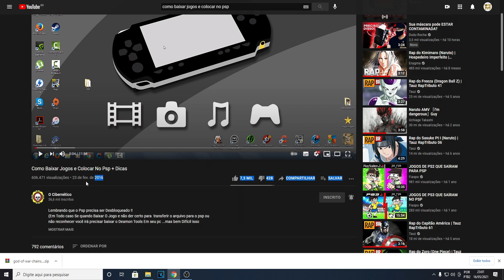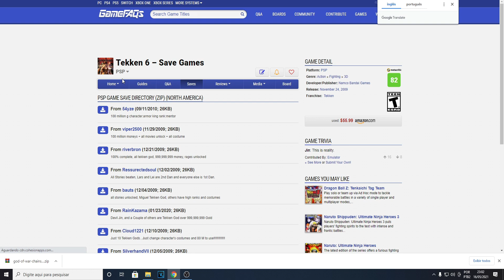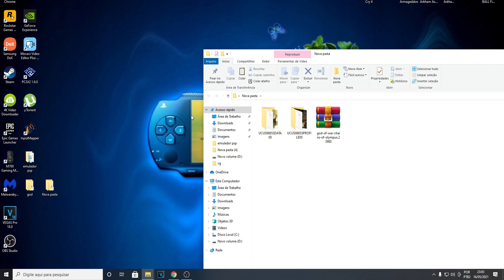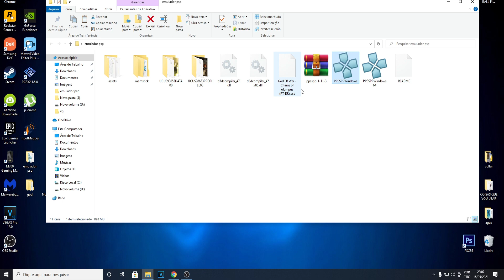Como Instalar e Usar Saves Nos Jogos De Psp Fácil- Atualizado 2022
Sabe quando você está jogando um game que é bem longo e quer ir logo para o final para liberar todas as roupas, personagens, itens, etc? Então agora você pode fazer isso e vou mostrar de forma rápida e simples

Hoje vou ensinar a como utilizar save data nos jogos de psp, vai servir tanto para emulador de celular quanto para pc